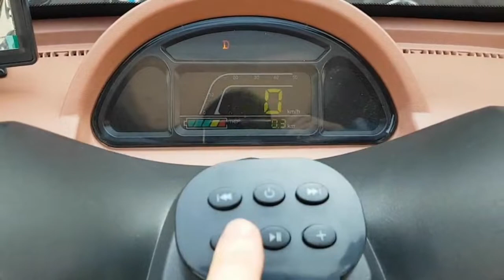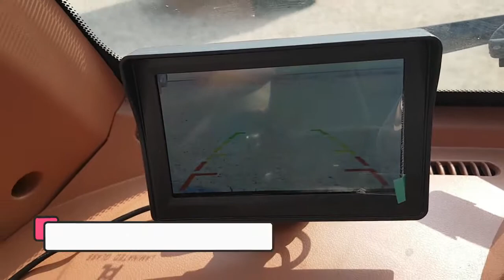Cabin Electric Scooter 1500W Come with The Top Speed is 75km/h// Test Drive, Interior and Exterior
1500W 72V 65Ah AGM
 Empty weight with battery 270kg
Payload 150kg, Ex test drive vehicle with 45km / h approval, insurance number 50euro / year included, no TÜV obligation
The suggested price of the seller is 4800euro
Wolte is still testing the acceleration and range but unfortunately I shouldn't be on the road
The seller promises a range of at least 75km in real driving, he has tested it himself.

Very good workmanship, the doors are very robust, can be closed very easily, can be steered very easily, the ventilation works well, unfortunately the fan cannot adjust, the radio has no display and bad reception, but there is a USB, SD card and bluetooth. The speedometer and the reversing camera are too dark when the sone seems too strong, because I advise doing the test drive in populous days, reacts very directly to the throttle accelerates very well at the start, unfortunately I should not test the full power on the pebbles.